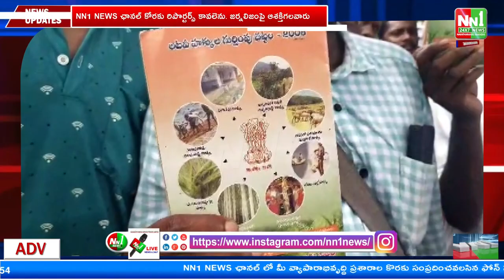పార్వతీపురం : గిరిజన హక్కులు కాపాడండి మా భూమి మాకు ఇప్పించండి.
"nn1news live"
"nn1news luve"
"nn1news"
"nn1news live"

NN1 NEWS#
NN1 News#
nn1news live#
nn1news breaking news today#
nn1news Breaking#
nn1news Youtube on live#
nn1news Sucribe#